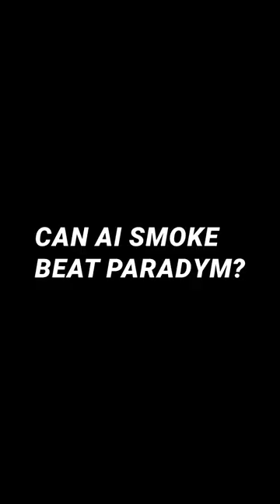Callaway Paradym vs. 2024 Ai Smoke Driver: Is it Really Better??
Check out the brand new 2024 Callaway Ai Smoke Driver!

Join us at Callaway's range as we go head to head with the new Ai Smoke vs. last year's Paradym in a driver showdown! We evaluate distance, accuracy and overall playability. Spoiler alert: The Ai Smoke left us seriously impressed! See which club reigns supreme in our most recent YouTube video